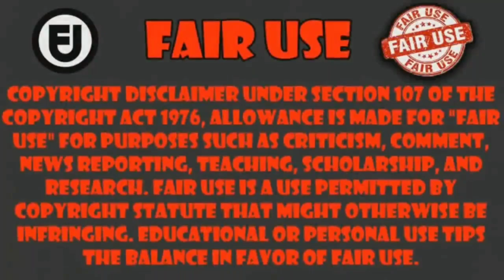cuando tú waifu ve fuegos artificiales por primera vez